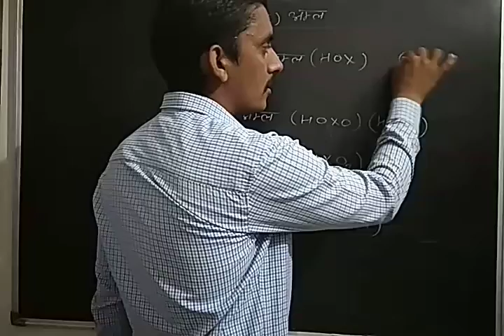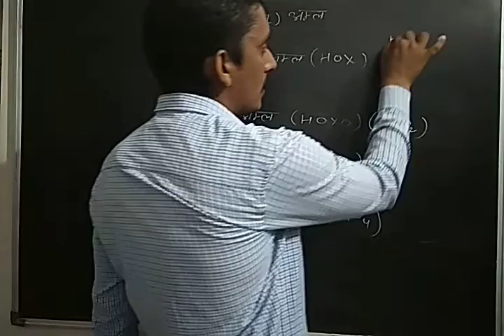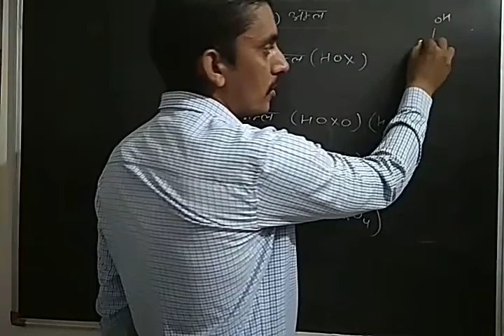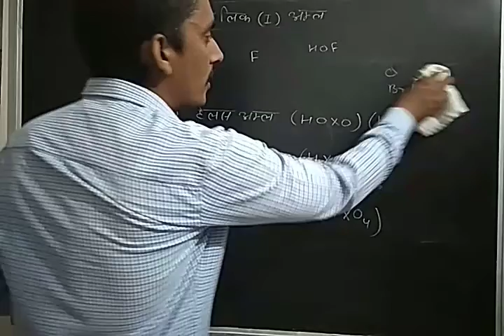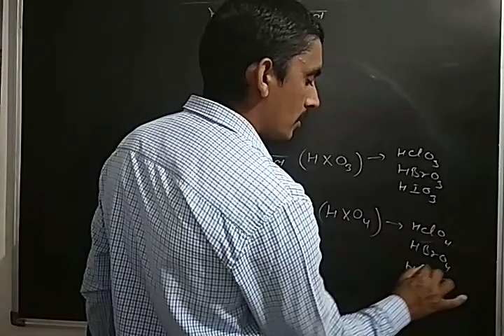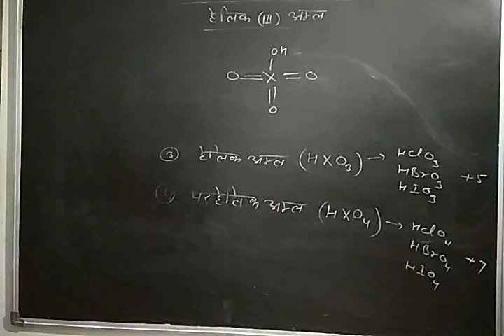हेलोजन्स के ऑक्सो अम्ल संरचनाएं p ब्लॉक तत्व Oxo Acid of Halogens structures p Block elements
Hello Students

There are we study about physics and chemistry of class 11 and 12 according to new syllabus

Class 12th
chapter 7th
p block elements
p ब्लॉक तत्व

हेलोजन्स  के ऑक्सो अम्ल संरचनाएं
Oxo Acid of Halogens structures

in this chapter we study about following points/ topics

Properties and exceptions of p Block elements in periodic table p ब्लॉक तत्वों के गुण एवं अपवाद

Oxo acid of sulphur structures सल्फर के ऑक्सो अम्ल संरचनाएं p block elements p ब्लॉक तत्व chemistry

Sulphuric Acid p block elements king of the acids सल्फ्यूरिक अम्ल p ब्लॉक तत्व अम्लराज अम्लो का राजा